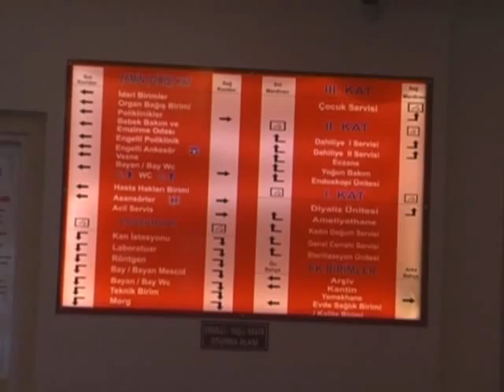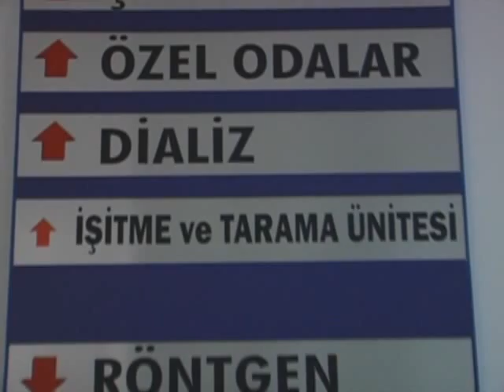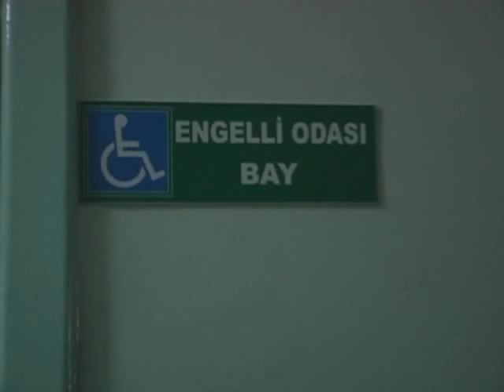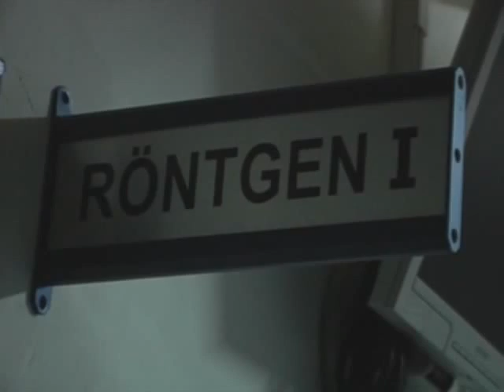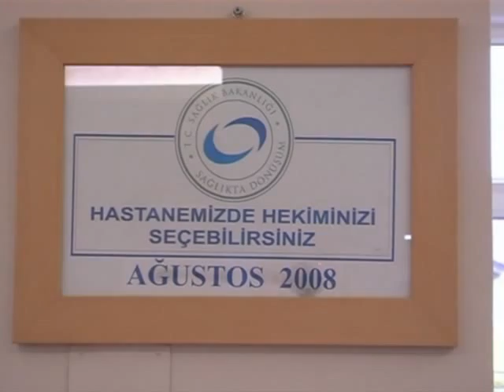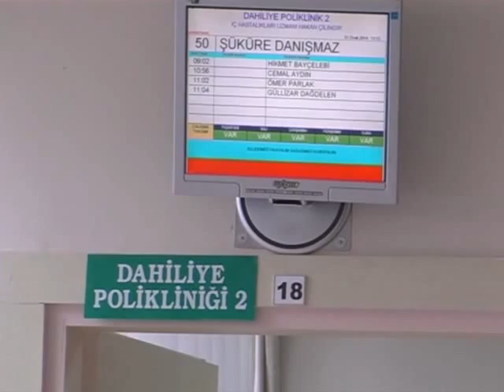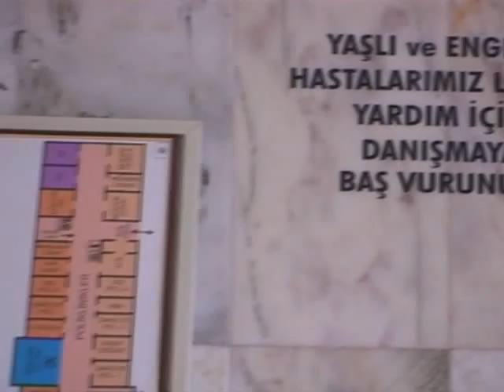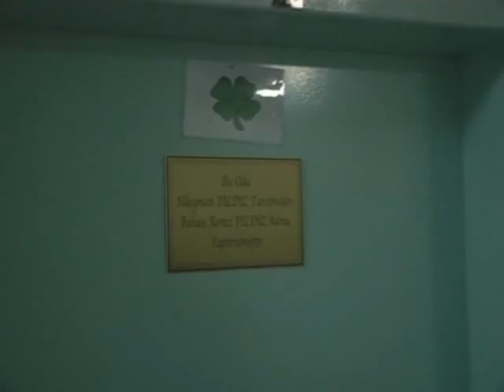SDH TANITIM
Sürmene Devlet Hastanesi Tanıtım Videosu
Video sesi 50.saniyeden itibaren başlamaktadır.